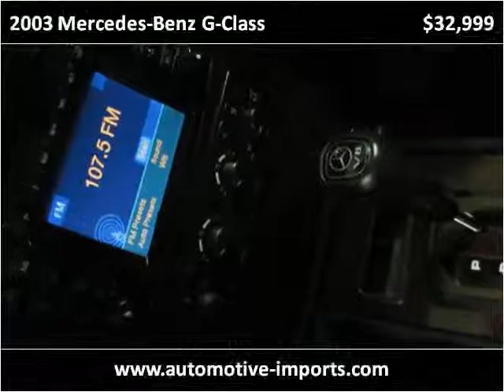2003 Mercedes-Benz G-Class Used Cars Denver CO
This 2003 Mercedes-Benz G-Class is available from Automotive Imports.